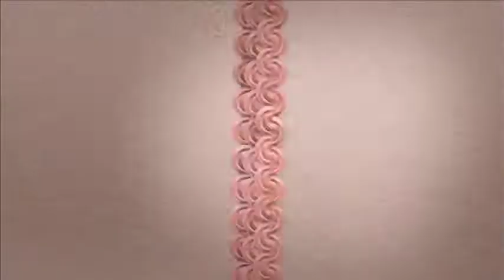Window Horses (2017) Official Trailer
Rosie Ming, a young Canadian poet, is invited to perform at a poetry festival in Shiraz, Iran, but she'd rather go to Paris. She lives at home with her over-protective Chinese grandparents and has never been anywhere by herself. Once in Iran, she finds herself in the company of poets and Persians who tell her stories that force her to confront her past: the Iranian father she assumed abandoned her and the nature of poetry itself. The film is about building bridges between cultural and generational divides. It's about being curious. Staying open. And finding your own voice through the magic of poetry.